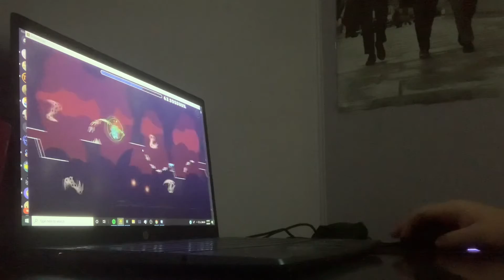Magma Bound 100% [by scorchVX] (insane demon)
Pretty fun IG? I never died at the 2nd spider SOMEHOW despite that I rarely played it in the copy lol
Enjoyment - 9/10
Attempts - 298